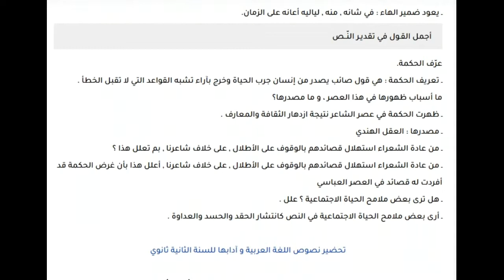تحضير نص صحب الناس قبلنا ذا الزمانا للسنة الثانية ثانوي آداب وفلسفة